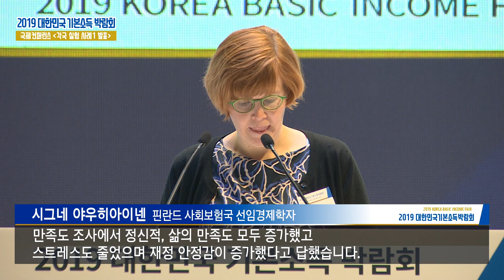2019 대한민국 기본소득 박람회 - 국제컨퍼런스 각국 실험 사례 1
2019 대한민국 기본소득 박람회 - 국제컨퍼런스 각국 실험 사례 1

1. 발표자
안동광 / 경기도 정책기획관 "경기도 청년기본소득"
시그네 야우히아이넨 / 핀란드 사회보험국 선임경제학자 "핀란드 실험사례"

2. 토론자
호셉 마리아 꼴 / 스페인 바르셀로나 국제문제센터 선임연구위원
사라트 다발라 / 기본소득인도네트워크 코디네이터